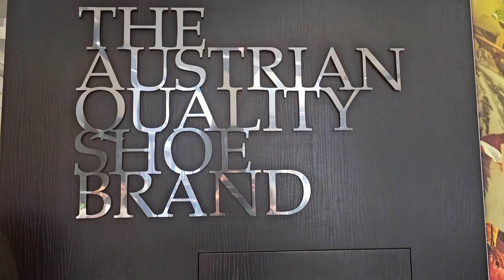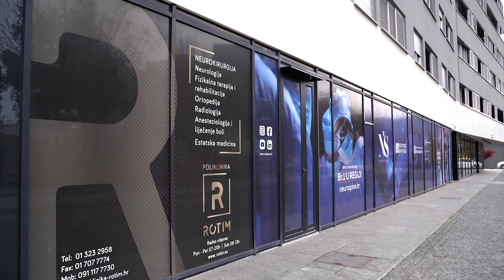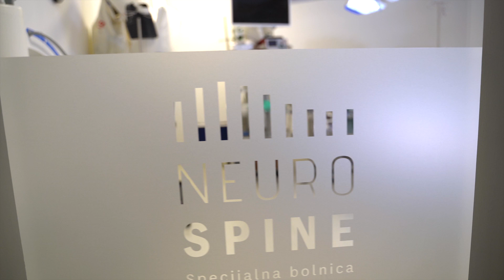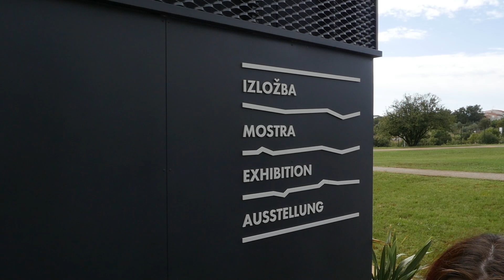Kraljica Zagreba 2024